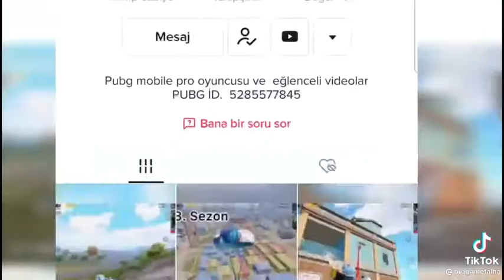How to make your aiming good in Pubg